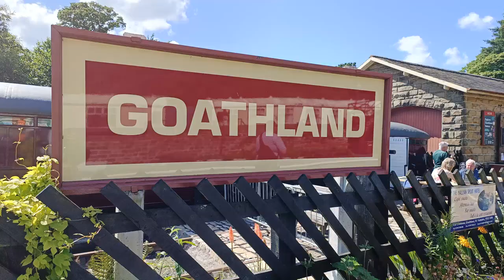Goathland North Yorkshire - Aidensfield Heatbeat - Hogsmeade Station Harry Potter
going to the film location of Hogsmeade station from harry potter and seeing some steam trains and then seeing the tv show locations of heartbeat

PEOPLE IN THE VIDEO: me, myself @lifeofghostsofgng @jsracing1233